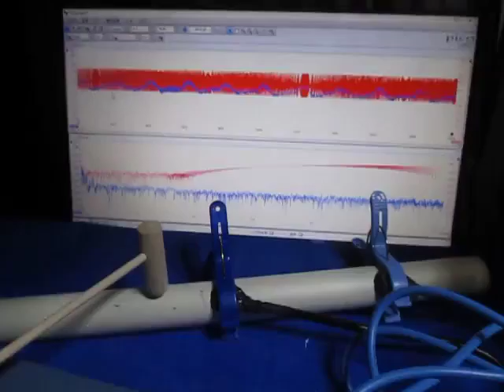超音波プローブの超音波発振制御 Ultrasonic experiment